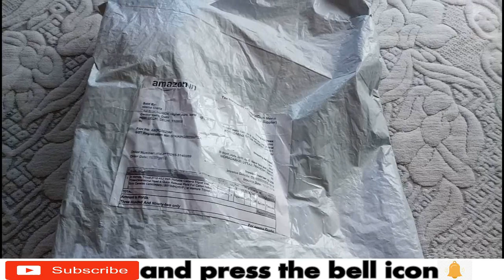Unboxing And Review ||Tech Gadgets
M Memore Tripod-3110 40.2 Inch Portable Camera Tripod With Three-Dimensional Head & Quick Release Plate For Canon Nikon Sony Cameras Camcorders

fashionornate channel link

oppo f5 product link

Top 4 Phones links yanha se purchase kar sakte hain in links se

last video product links

keep watching

keep supporting

thankyou.